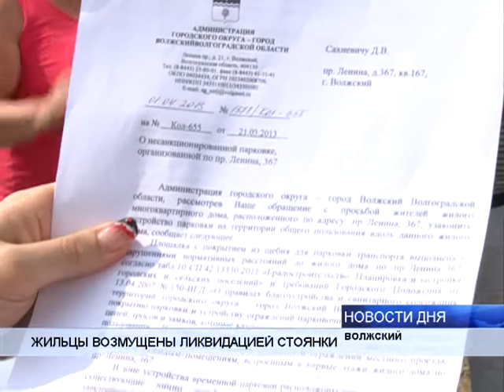(16+) ЖИЛЬЦЫ ВЫСОТКИ ВОЗМУЩЕНЫ ЛИКВИДАЦИЕЙ ПАРКОВКИ, СДЕЛАННОЙ ЗА ИХ СЧЕТ